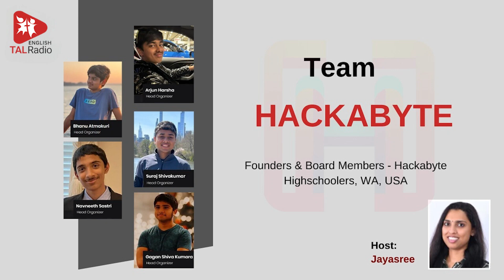Special Interview With Team HackaByte | TALRadio English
In this insightful interview, Jayasree hosts Team Hackabyte as they introduce themselves and discuss their origins, team dynamics, and notable events. They share their vision for the future and the measures they take to work harmoniously. Tune in to hear their inspiring message for listeners and youth groups, highlighting their journey and goals. Only on TALRadio!

Host : Jayasree

Guest : Team HackaByte

you can Reach HackaByte @